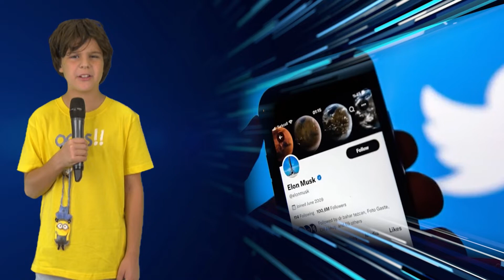A fost sau nu Elon Musk in România - Matei Neacșu